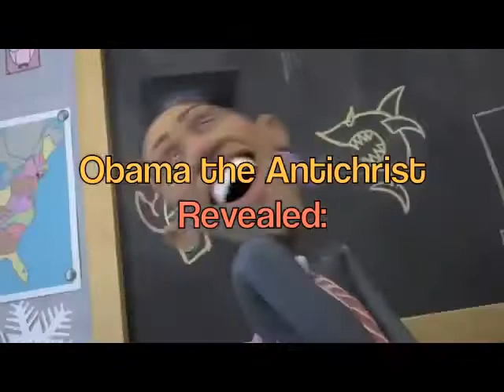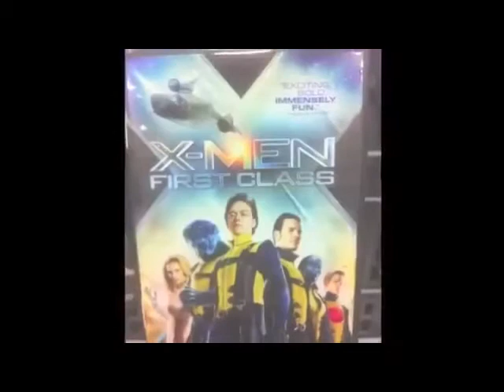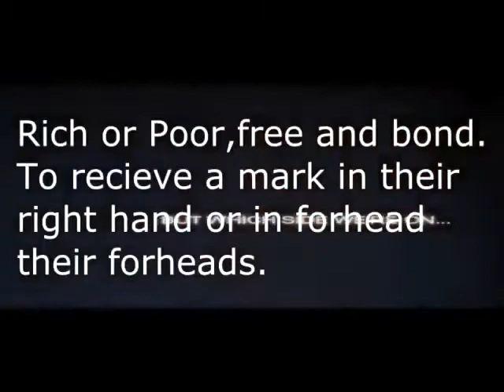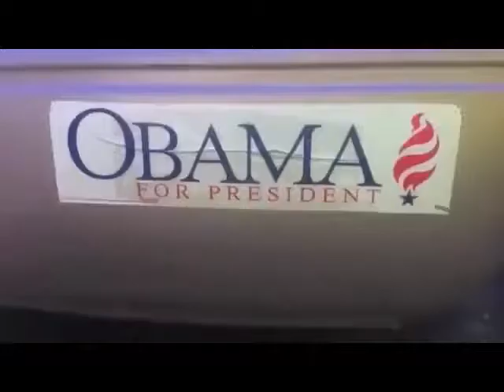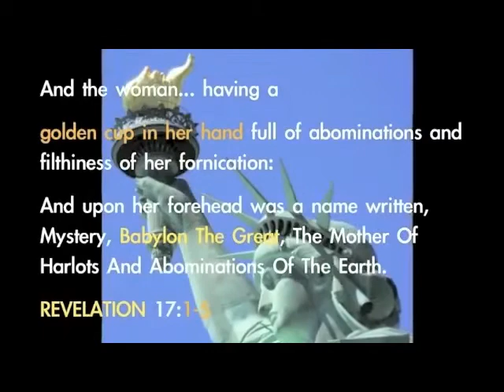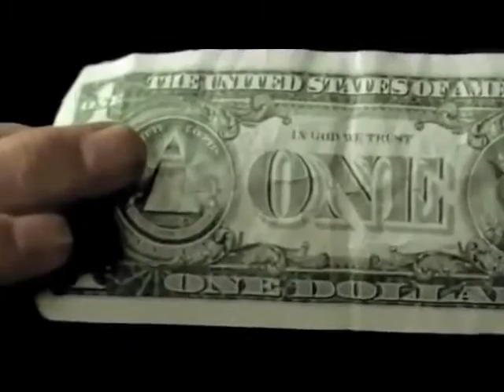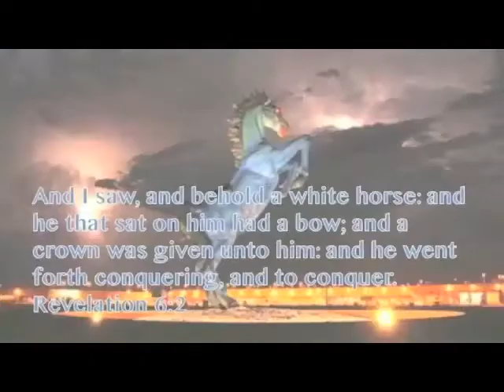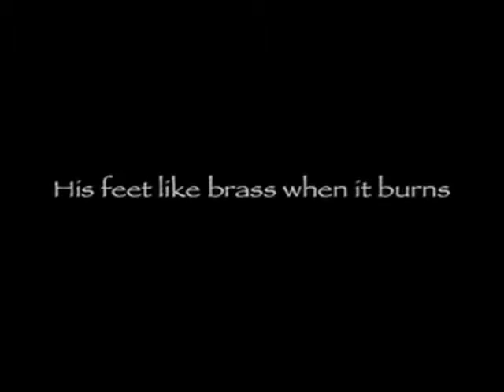Obama & NWO (Best Christian Compilation video)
Excellent video compilation on Obama, illuminati & NWO from a Christian perspective.